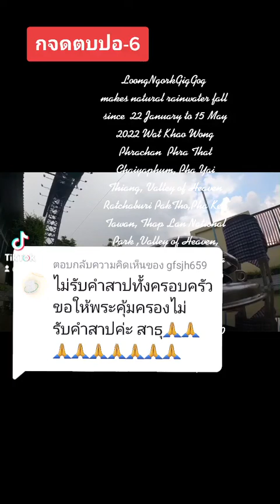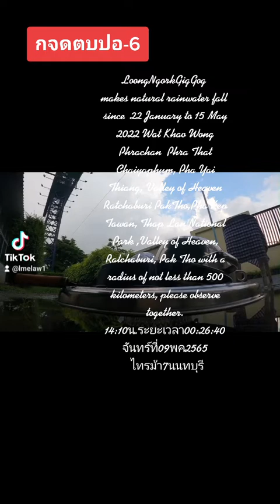@@: ไม่รับคำสาปทั้งครอบครัวขอให้พระคุ้มครองไม่รับคำสาปค่ะ สาธุ🙏🙏🙏🙏🙏🙏🙏🙏🙏กจดตบปอ-6